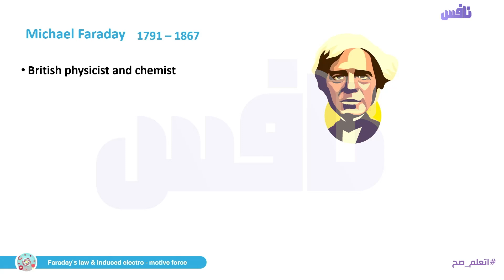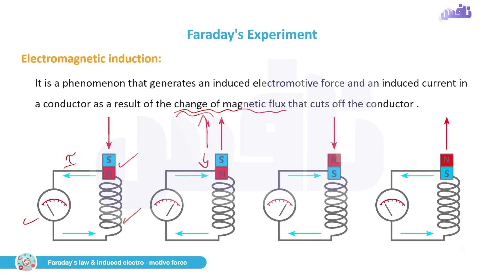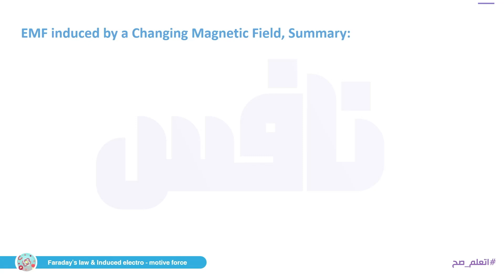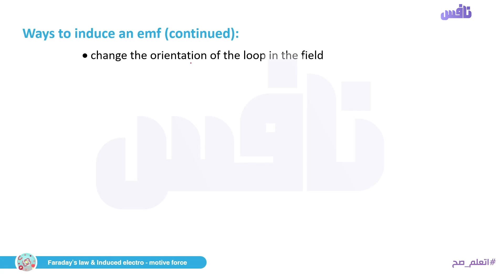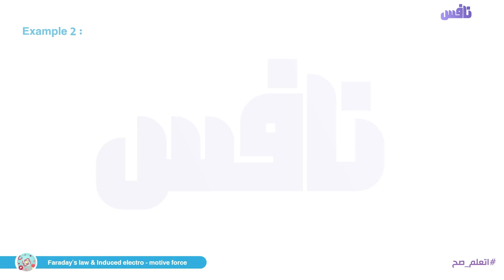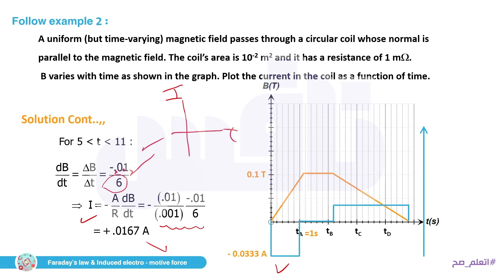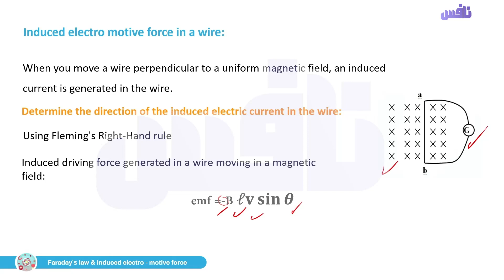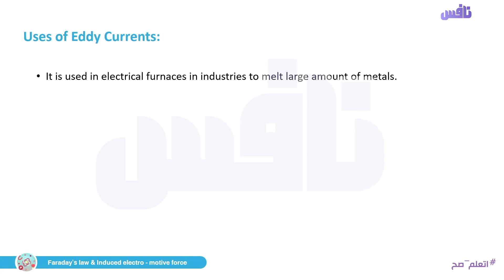Unit 1 - Chapter 3 - Lesson 1 - Faraday's Law & Induced EMF in Straight Wire